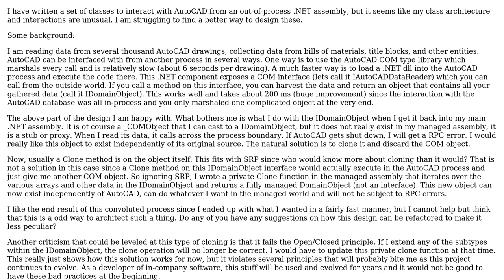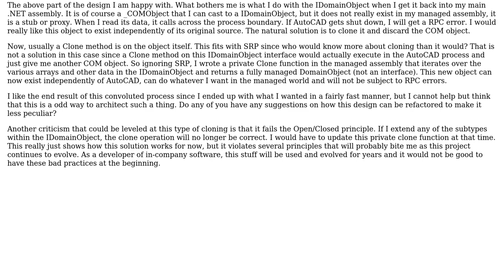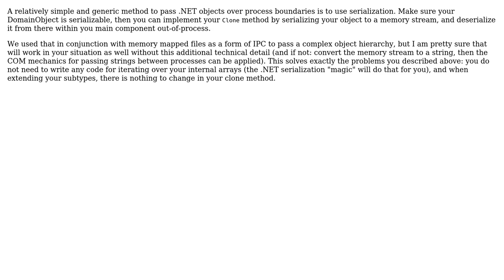Software Engineering: Peculiar architecture interfacing .NET to AutoCAD out-of-process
With thanks & praise to God, and with thanks to the many people who have made this project possible! | Content (except music & images) licensed under CC BY-SA | Music | Images & others | With thanks to user Mike user Doc Brown and the Stack Exchange Network Trademarks are property of their respective owners. You are responsible for your own actions.